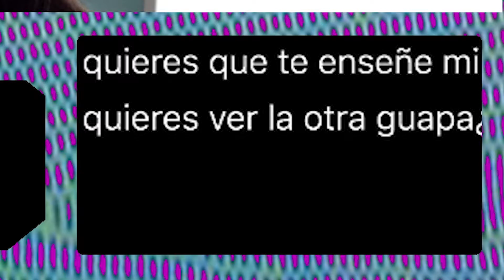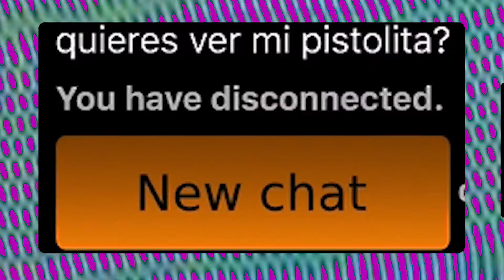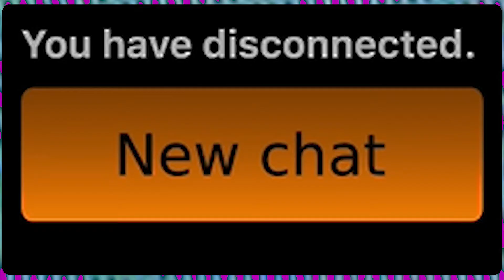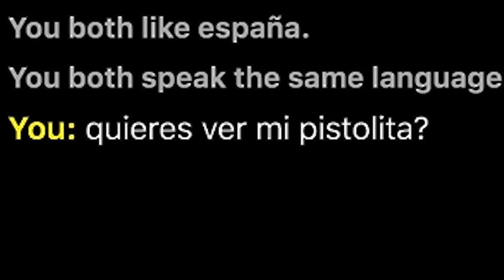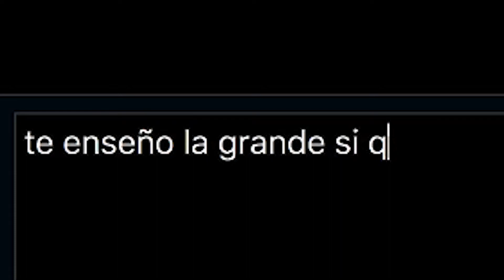OMEGLE PARTE 2 ENSEÑO MI PISTOLITA Y TODOS LA QUIEREN VER, ME CONFUNDEN POR MELENDI, ROMA G Y J WILD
𝓢𝓞𝓤𝓟𝓢
  𝓒𝓡𝓨
UGAI TOO.